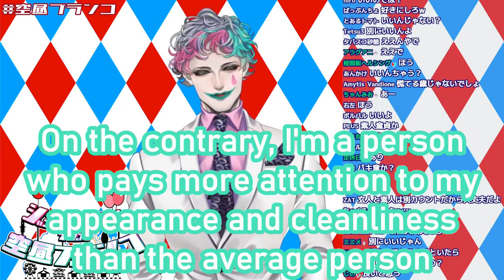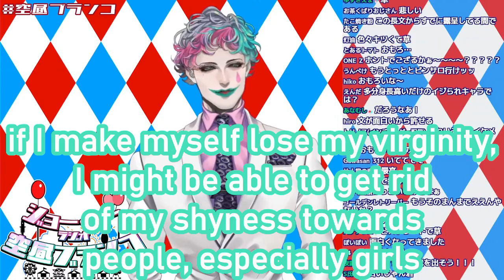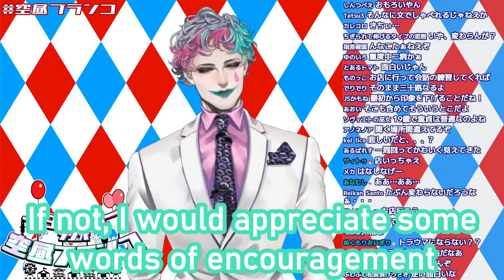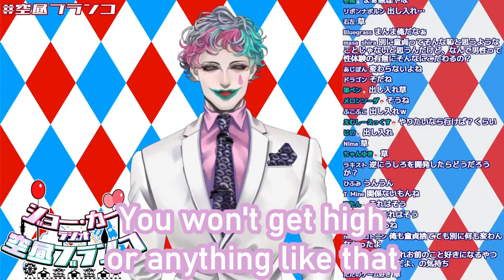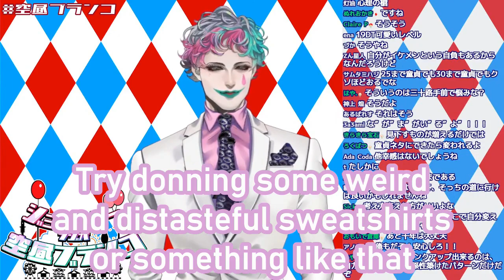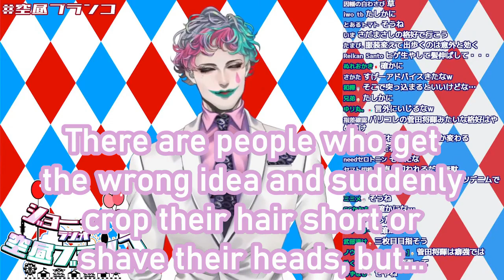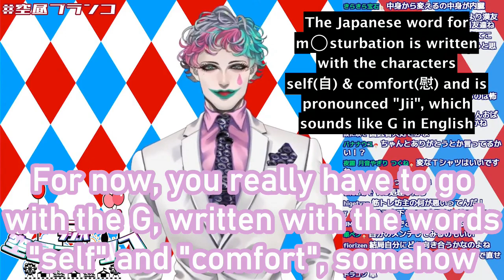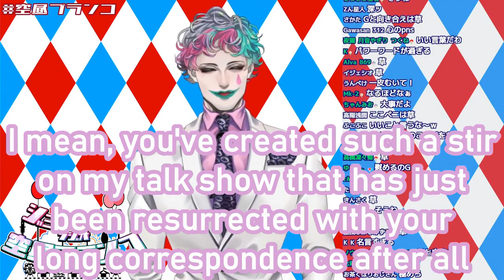Joe Rikiichi's serious piece of advice for a troubled and troubling viewer!【ENG SUB】【Nijisanji JP】